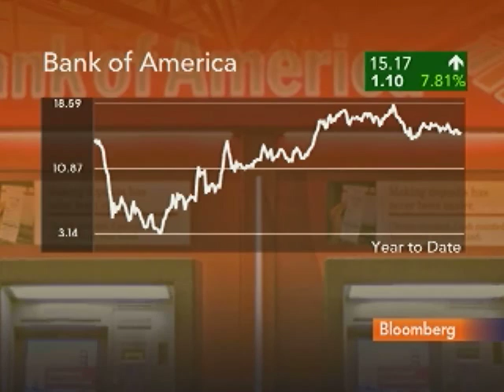Finger Says Moynihan Is `Not a Change Agent' at BofA: Video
Dec. 17 (Bloomberg) -- Jonathan Finger, an activist investor whose family controls 1.1 million Bank of America Corp. shares, talks with Bloomberg's Margaret Brennan about the biggest U.S. lender's move to promote Brian T. Moynihan to the post of chief executive officer. (Source: Bloomberg)